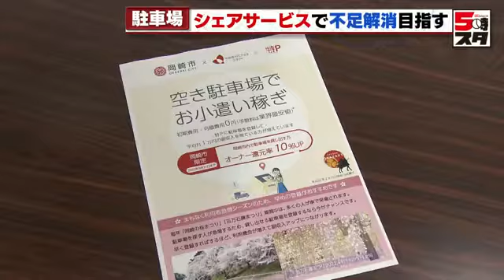【駐車場】観光地で中部電力と岡崎市がシェア駐車場サービス（2022年2月22日）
家計相談や見守りといったくらし全般に関するサービスを提供する、中部電力ミライズコネクトが２２日、岡崎市と駐車場のシェアサービスに関する提携を結びました。

この駐車場のシェアサービスは企業や個人が所有する駐車場を使わないときに有料で貸し出すものです。例えば岡崎城近くの企業では、休業となる土日だけ、観光客などに駐車場を貸し出します。借りたい人は駐車場を事前に予約することで駐車場を探す手間や駐車待ちの時間を省けます。

岡崎市はこのサービスを広く知ってもらうことで、観光シーズンの駐車場不足を解消したいとしています。